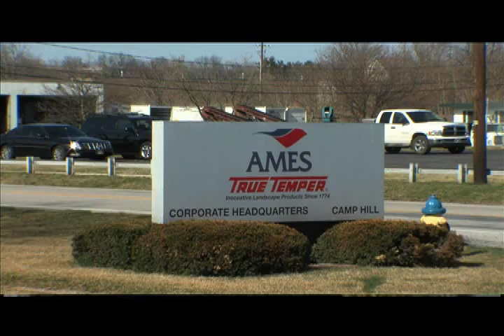Ames True Temper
True Temper Hardware Company dates back to 1808 when it began as "The Old Stone Shop" in Wallingford, Vermont. Alexander Miller, a blacksmith, manufactured hoes, axes, nails, etc in the shop made of marble from a nearby quarry. In the 1830's, Lyman Batcheller and sons acquired the shop and began forging a variety of agricultural forks. In 1902, Batcheller & Sons joined 16 other forging companies to form The American Fork and Hoe Company, located in Cleveland, Ohio.
The company continued to manufacture a variety of agricultural products, particularly shovels and other digging tools. When the company was enlarged by a $20 million merger of small corporations by 1930, it became the largest hand-tool company in America, supplying about 90% of the hand tools used by U.S. farmers.